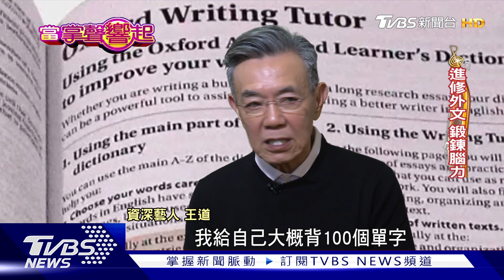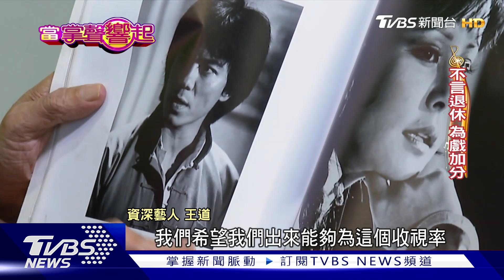人生沒「退休」兩字 74歲王道一周健身3次 演到不能演為止 ｜當掌聲響起｜TVBS新聞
74歲的資深藝人王道，當年以「李小龍」接班人之姿出道，拍了許多經典武打片，後來從打仔轉型拍文藝片，第一部文藝片作品就入圍金馬影帝，不斷磨練演技，之後更在「花系列」中成為外遇代言人，角色多變的他表示，人生中沒有退休兩個字，並勤健身維持健康與體態，只要還能夠為戲加分，就會一直演下去。